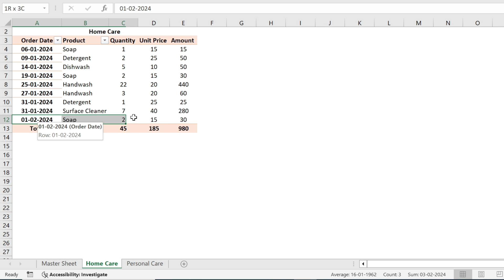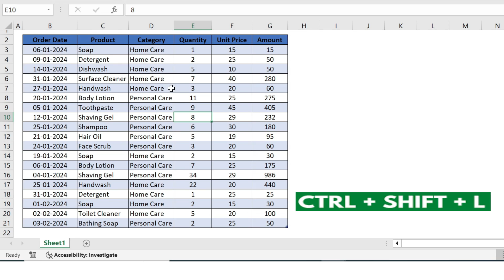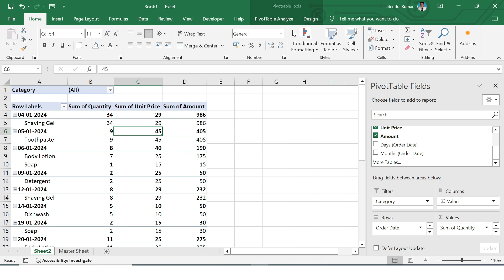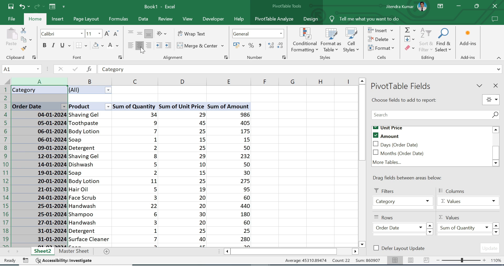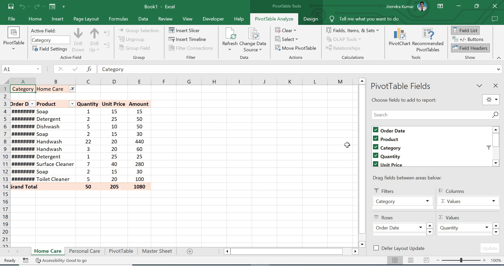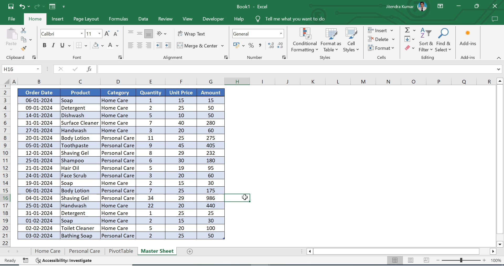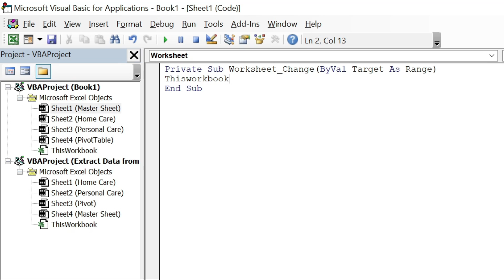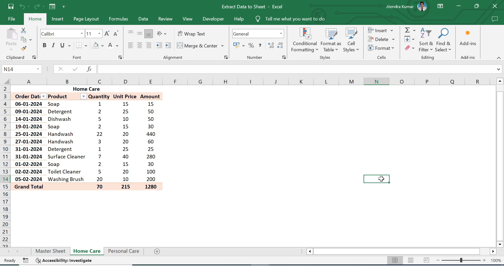Extract Data to Separate Sheets Effortlessly!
Very few people know that using the PivotTable tool, data from one sheet can be transferred to different sheets automatically as per criteria.
You are also going to learn how to autorefresh PivotTable.

                                                   Thanks